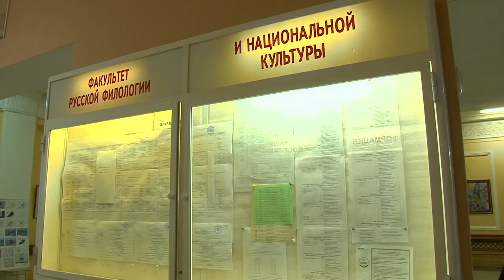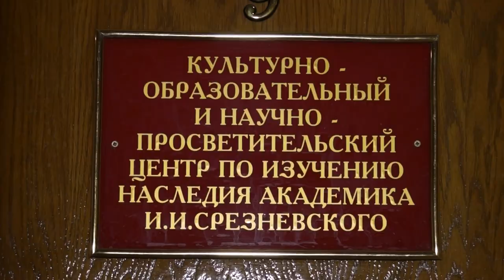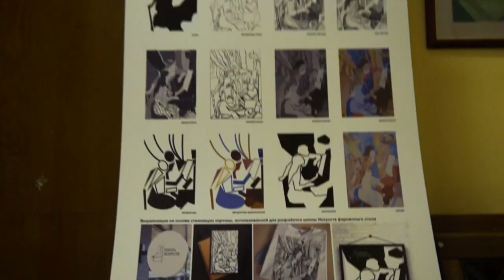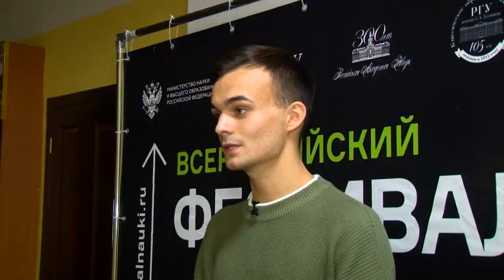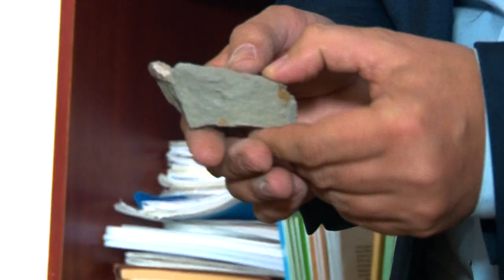«PROРГУ». Выпуск 1